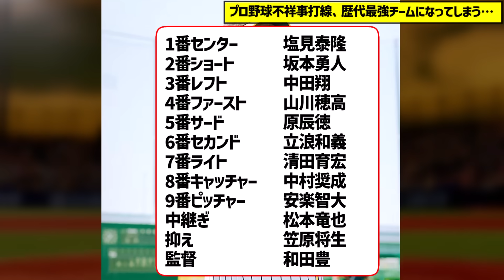プロ野球不祥事オールスター、歴代最強チームになってしまう…【なんJ プロ野球反応】